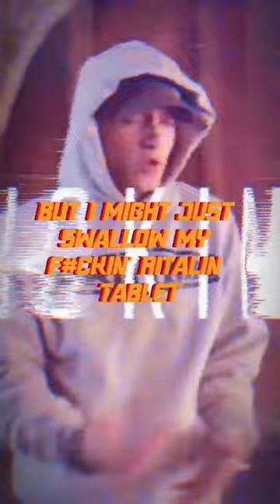Tech N9ne - Speedom ft. Eminem